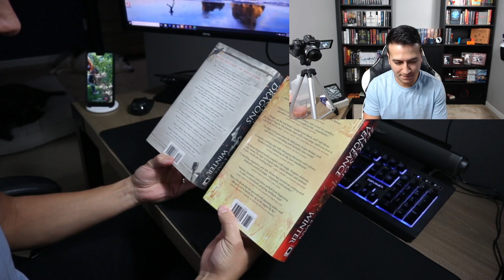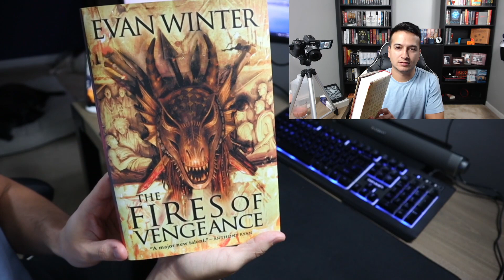Fires of Vengeance Unoboxing!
I just wanted to make a quick video unboxing Fires of Vengeance! This is my second most anticipated release this year. Enjoy!
Amazon Wishlist

Want to send me something? You're the coolest and I appreciate you.
Alex Nieves
7371 Atlas Walk Way #131
Gainesville, VA 20155